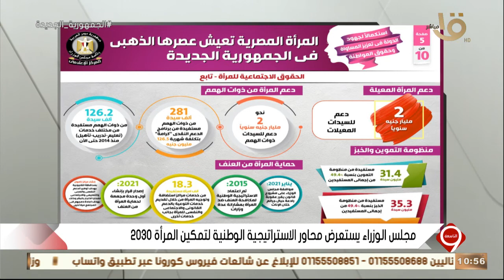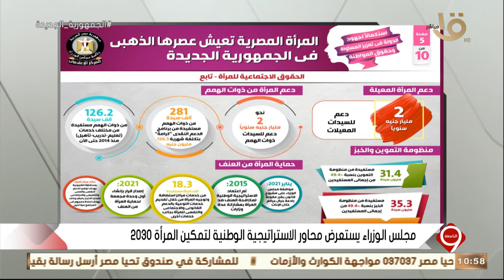التاسعة| مجلس الوزراء يستعرض محاور الاستراتيجية الوطنية لتمكين المرأة 2030